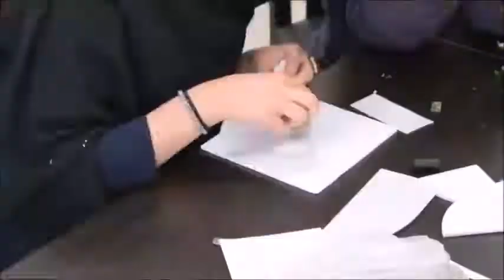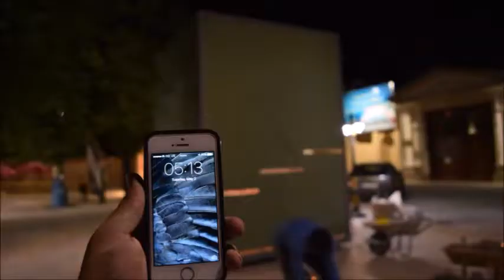Gavam Al din Shirazi Competition Mohammadreza Vafaeisaadi 1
This competition is annually held on the occasion of
Architect's day which commemorates Qavam Al-din Shirazi
on May 3, under the supervision of Fars Province
Engineering System Organization.